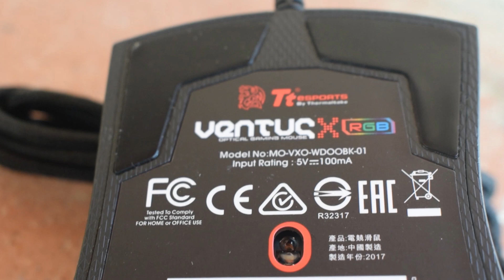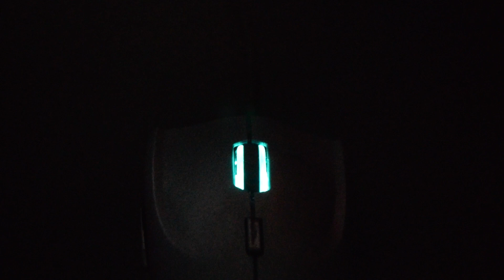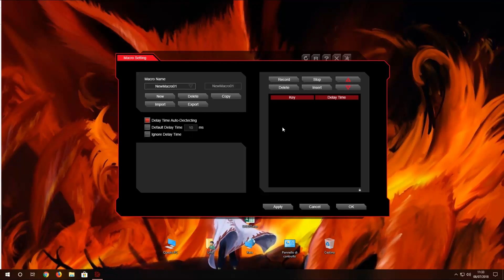UN MOUSE PER I GAMER || TteSports VENTUS X RGB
Thermaltake ci da la possibilità di provare il fantastico VENTUS X RGB della serie TT ESPORTS, pensata proprio per i videogiocatori. Scopriamo quanto è fiero e tamarro il mouse in queste recensione.

Dove acquistarlo

● Nikon D3300
● Obiettivo Tamron A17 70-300Mm F/4-5.6
● Memoria SDHC 16GB SanDisk Ultra